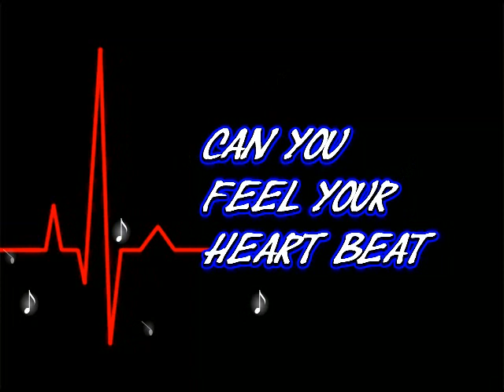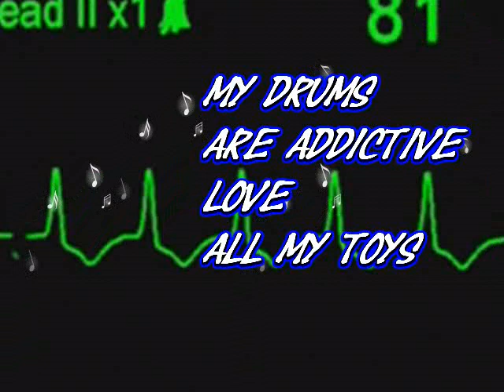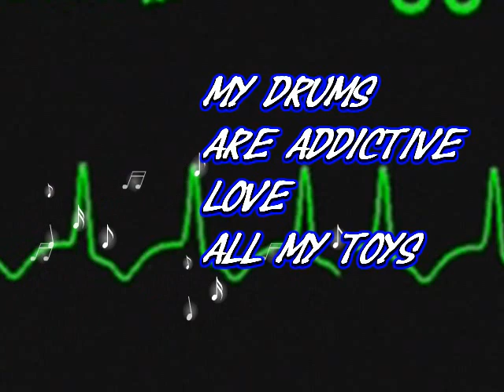hear beat of the drums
drums beat